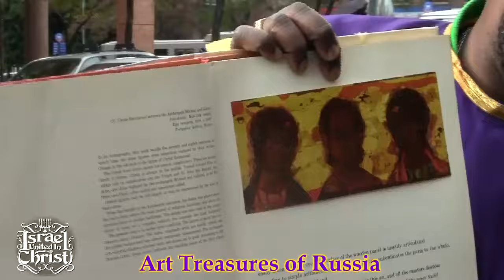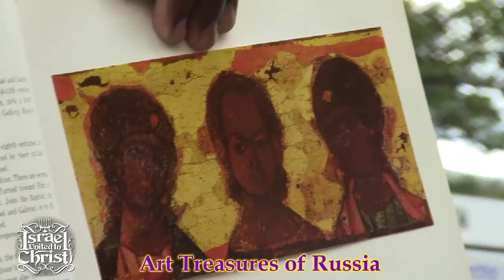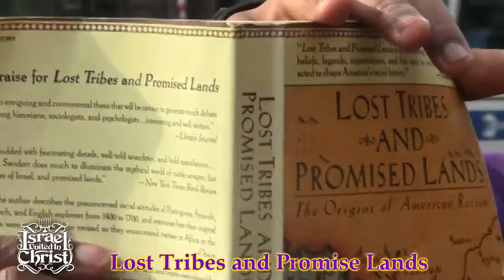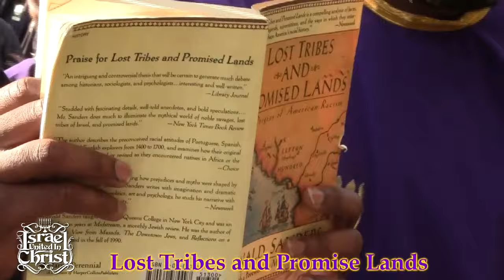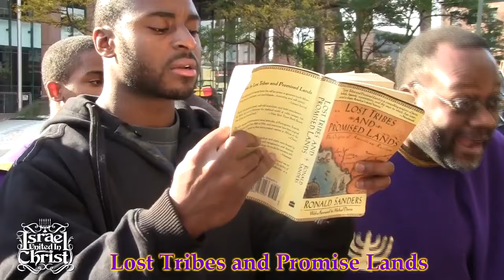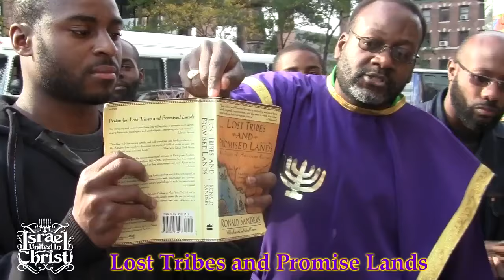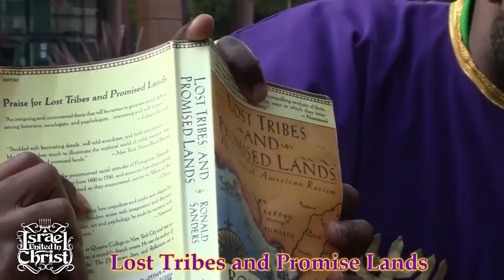TBT Bishop Yawasap | Archaeology Helps Prove We Are The Israelites